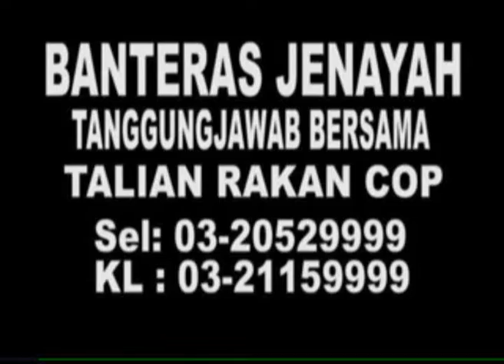MKL Crimedesk | Bas Terbalik Penumpang Parah